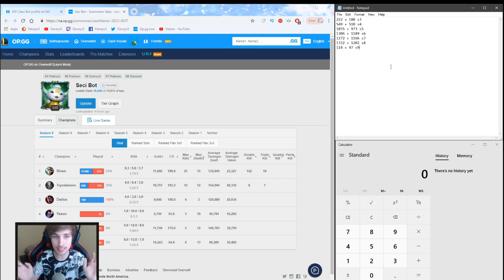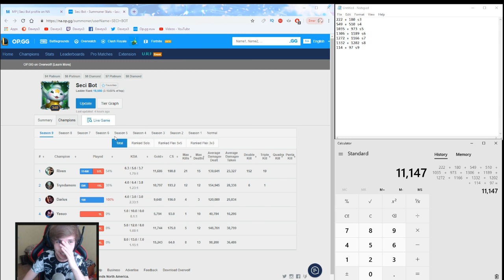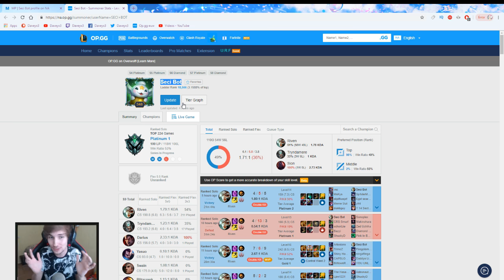WTF?! 10,000 Riven Ranked Games, 7 MILLION Mastery Points PLAYER?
►WTF?! 10,000 Riven Ranked Games, 7 MILLION Mastery Points PLAYER? | Highest Mastery Points Riven Main | Riven Season 9
Riven Guide | Riven Tips | S9 Riven League of Legends | Daveyx3

(Music used):
► Outro: League of Legends pulsefire login screen
(About my Channel):

I'm a Challenger player in League of Legends, A Riven main known as Daveyx3. My channel includes tips and tricks, guides and how to get better at League of Legends. Also bringing you Educational and Learning content to improve and get better. Everything about League of Legends and my main champion Riven, You can find it here on this channel.

I'm a Riven main and played over 5000 riven games over the past many seasons. I have millions of Riven mastery points and the most dedicated Riven main in the world. I still play Riven even to this day, And I believe Riven has never been as good as she is today. If you have any questions about Riven or anything else, You can talk to me on discord or message me privately and I will help you.

I'm a NEW content creator for the game League of Legends and champion Riven, I want to build my community towards the direction of League of Legends and towards the direction of my main champion Riven.

What to expect in the future of my channel Daveyx3?
+ In the future we will have Iron to Diamond climbing series,
+ Challenger to Rank 1 Series and become the rank 1 of a region.
+ I will be uploading gameplay with commentary,
+ More how to, Guides and tips & tricks to improve.
+ New video's for educational & learning gameplays.

This channel includes:
-How to get better at League of Legends
-Tips and Tricks to get better at League of Legends.
-Guides to improve in League of Legends
-Challenger gameplay & Commentary for League of Legends
-Educational and Learning content for League of Legends
-Riven content for the game League of Legends.

Riven Guide
Riven Tips
Highest Mastery Points Riven Main
#10,000 Riven Games | League of Legends